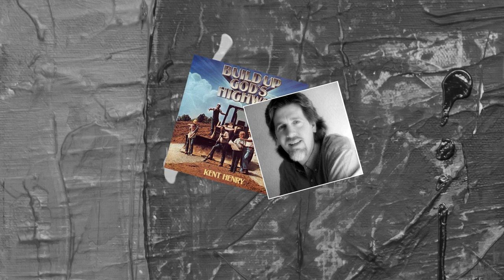Selections from "Build Up God's Highway" (Kent Henry)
Live Worship led by Kent Henry. Produced by Tom Brooks.

Selection includes:

Psalm 149 (Kent Henry) 00:00
Are You Listenin' with Your Heart (Kent Henry) 03:39
More Precious Than Silver (Lynn DeShazo) 7:58
I Worship You, Almighty God (Sandra Corbett-Wood) 12:38